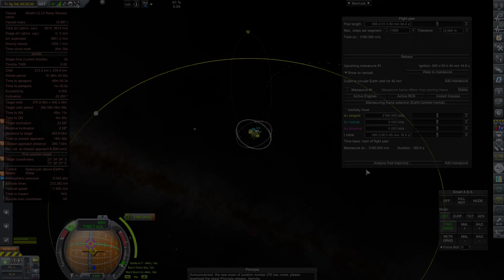Principia Spaghectories!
Kerbal Space Program 1.10.1 Realism Overhaul & Realistic Progression!

Back & Early Sun by Crowander, licensed with permission from the Independent Music Licensing Collective - imlcollective.uk
Glow by Scott Buckley

Mod versions update and vary, please follow these instructions word for word for your installation